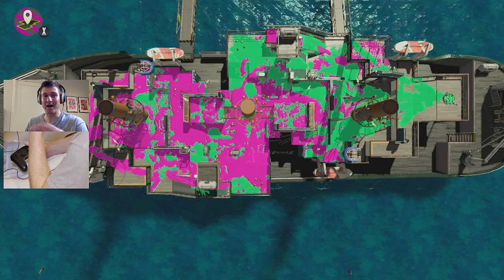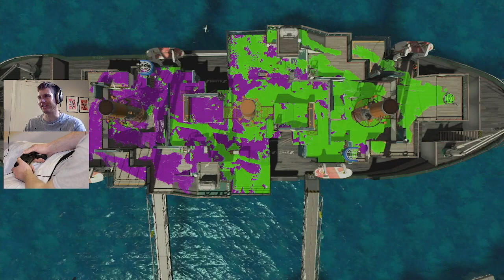SPLATOON 2 EPISODE 42. Clam Blitz getting some lucky wins.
Back on the S+ rank Clam Blitz grind and we are getting some very lucky wins.